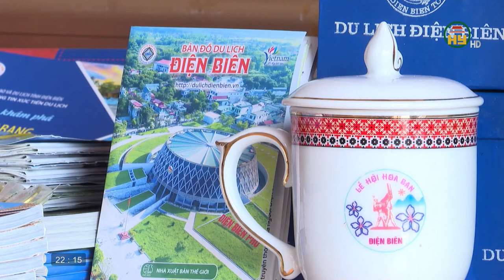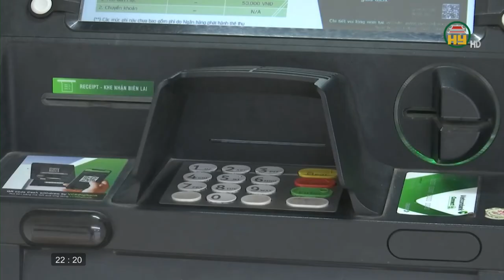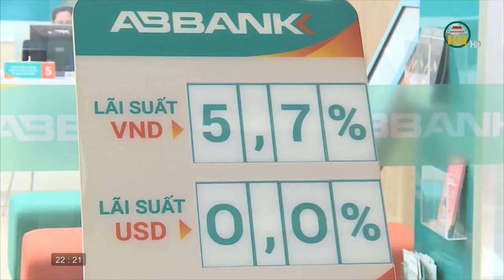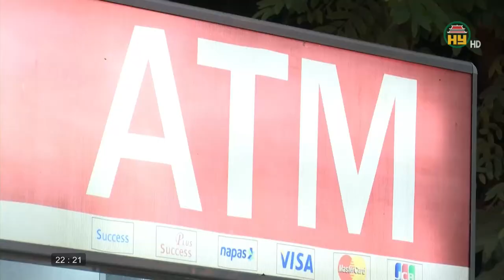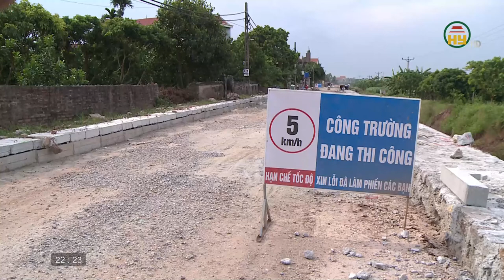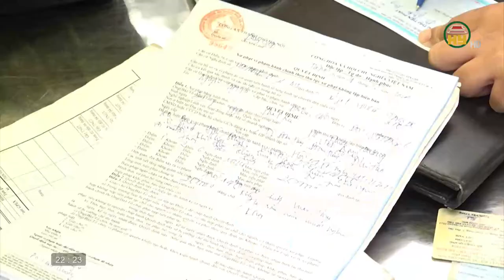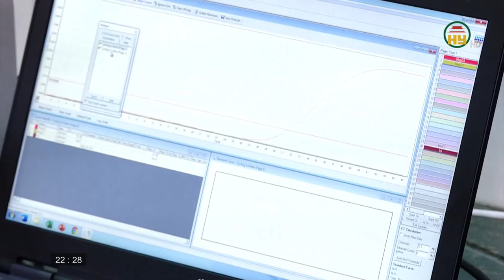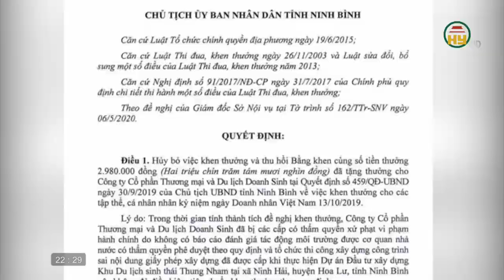Nhìn từ Phố Hiến thứ 5 ngày 30/12/2021